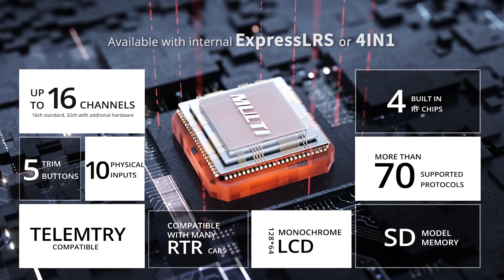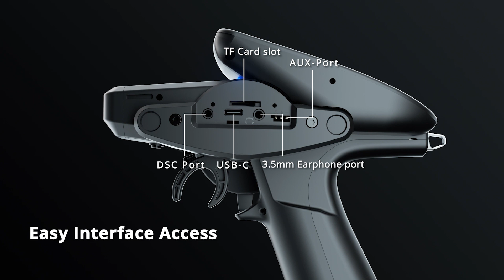MT12 Surface Radio | The first surface radio officially supported by EdgeTX, ELRS, Multi-module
The RadioMaster MT12 is a pioneering open-source surface radio, and the first surface radio officially supported by EdgeTX, ExpressLRS, and the Multi-module project. Boasting 10 physical inputs and the capability to handle either 16 or 32 channels, the MT12 is primed for a wide array of surface models, from cars and trucks to boats and beyond. Featuring extensive customizability and a versatile operating system, the MT12 stands out as a highly configurable surface radio, prepared to excel in virtually any scenario.
- Available with built-in ExpressLRS or 4in1 MPM RF modules
- Featuring a powerful STM32F407VGT6 with 1MB Flash
- Preinstalled EdgeTX firmware
- Standard Nano module compartment
- Oversized battery compartment - 2 x 18650 cells or a 2s 7.4v 5000mah battery pack (Batteries not included)